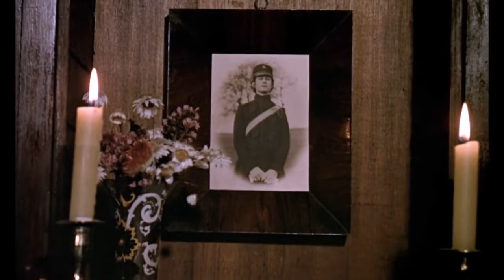🚩 ISABELLE ADJANI in L'HISTOIRE D'ADÈLE H (1975) Dir. François Truffaut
L'histoire d'Adèle H (1975)
Un film de François Truffaut